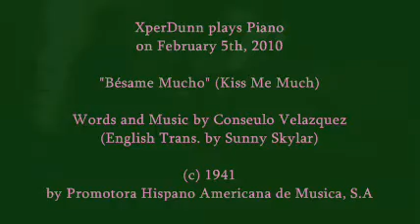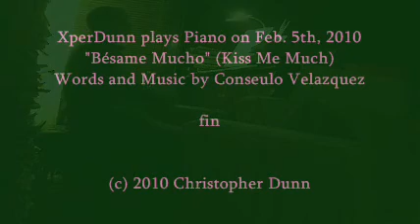Besame Mucho (Kiss Me Much)